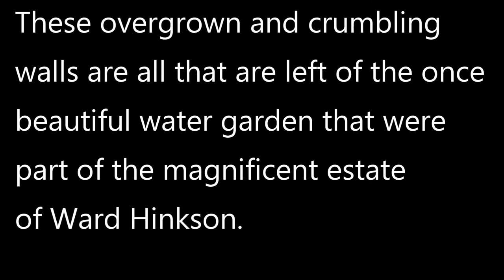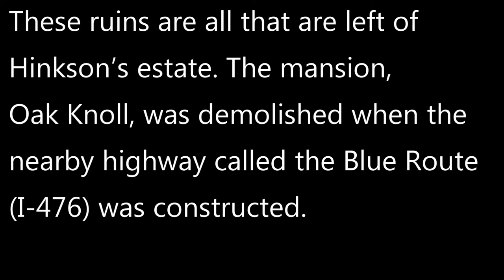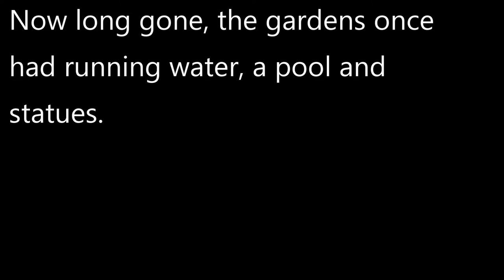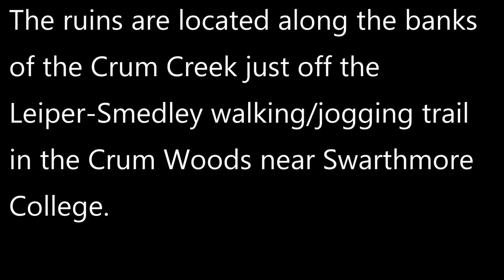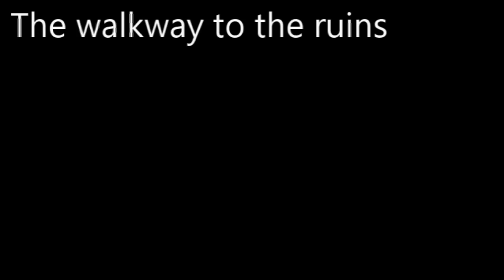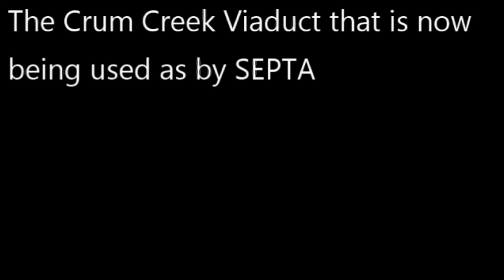The abandoned Crum Creek ruins at Swarthmore College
The ruins of an the old mansion are long gone but all that are left are the crumbling walls of the water garden that were once part of the estate in Delaware County Pennsylvania.